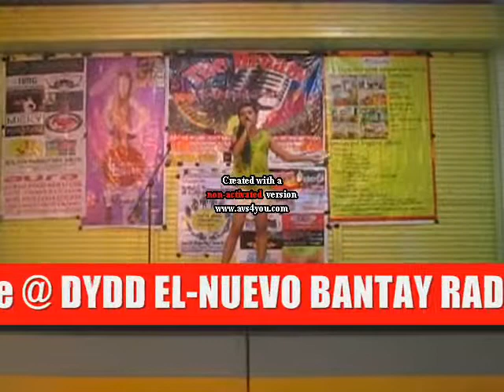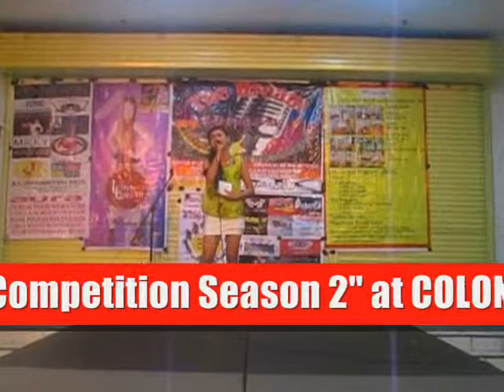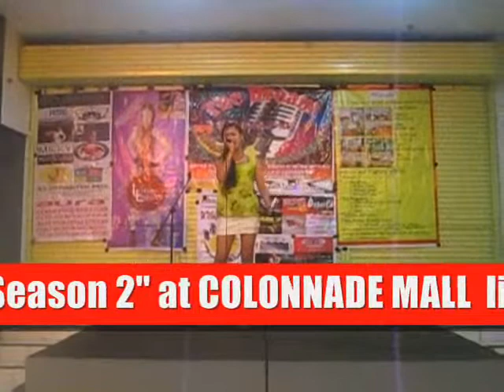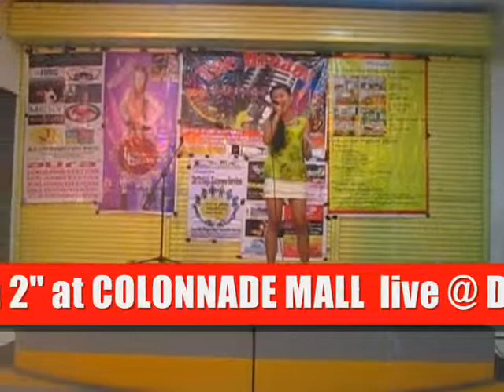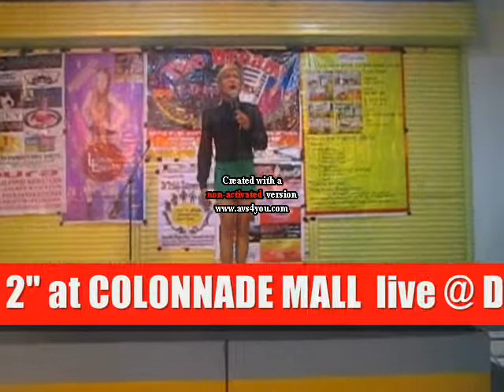HANGGANG By: SHANIA POSTRERO